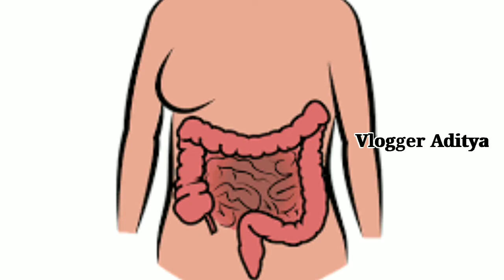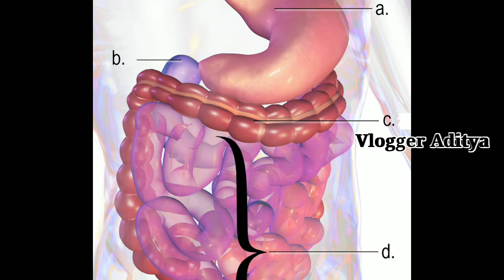Facts In Telugu | Interesting Facts In Telugu | TOP & UNKNOWN FACTS IN TELUGU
interesting facts in telugu | unknown facts in telugu | facts in telugu | amazing facts in telugu | telugu badi | Kranthi vlogger | kranthi vlogger facts